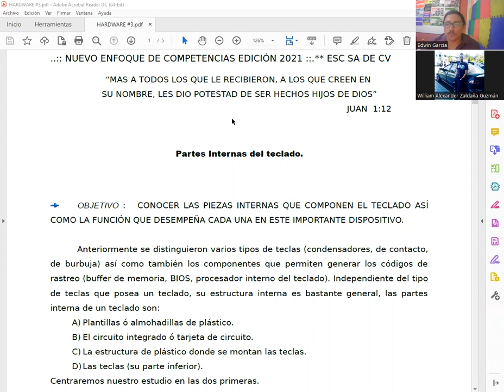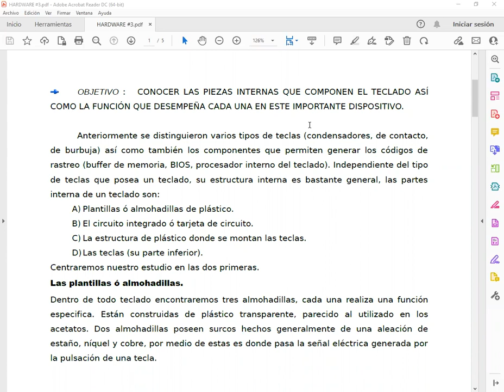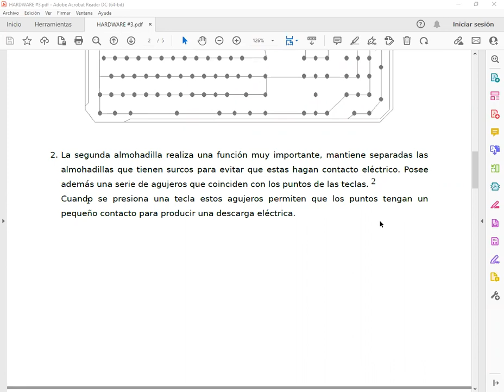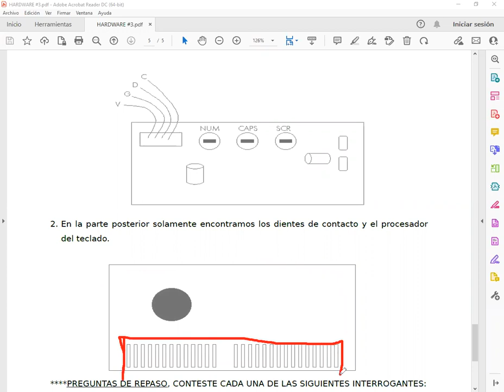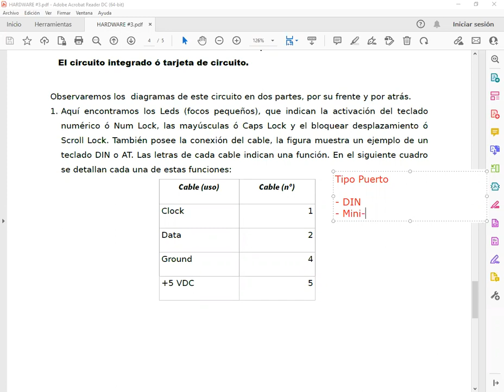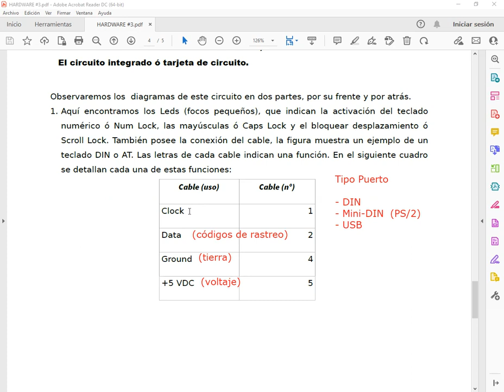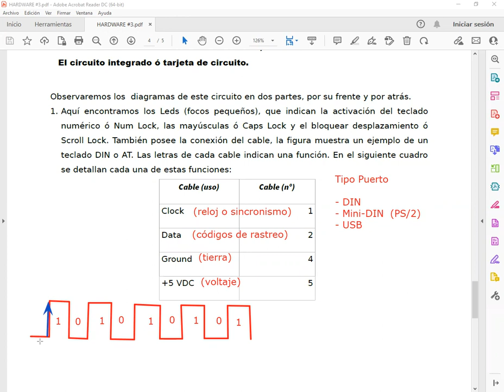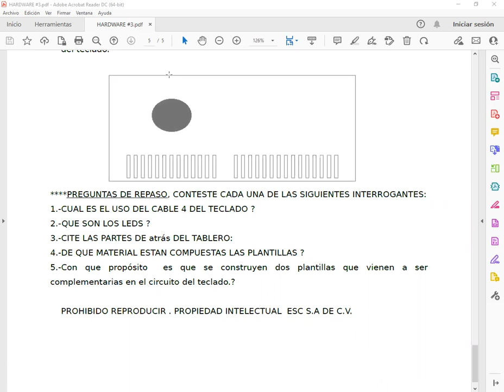EL TELCADO DE PC - PARTE V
Clase del Diplomado en Reparación y Mantenimiento de Computadoras Fecha: 19/7/22.